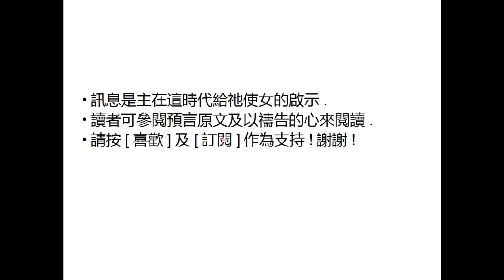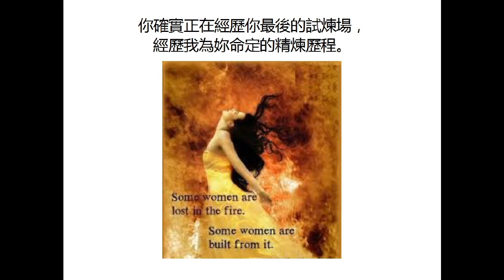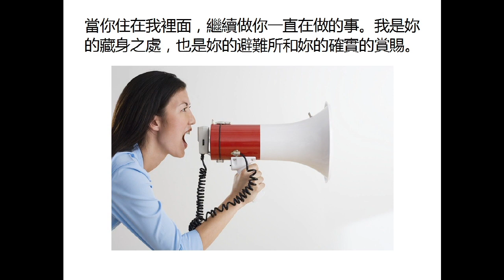預言訊息: 要喜樂 我所愛的新娘 妳是被揀選在這時刻在這地上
訊息來自:
相關題目:
[文本]
我親愛的新娘，我以永恆的愛愛著妳;因此，我很樂意把天國給妳作為產業，因為妳被許配給我所喜悅的愛子。祂是我所喜悅的,我也喜悅那些成為祂的一部份的，藉著祂和為祂而活的人。我不給這世界所給妳的那些;故不會讓妳的心困擾及害怕。不要因這個世界上發生的所有事情,以及你遇到的所有麻煩感到氣餒。不要以為你會塗勞無功，或者你的重擔和試探會無休止，縱然有時事情會令你覺得會如此。你確實正在經歷你最後的試煉場，經歷我為妳命定的精煉歷程。你會得勝，因為我已給你裡面有聖靈的能力。我揀選了你作為我的見證人，並在地變得越來越黑暗的時候站穩腳。不久，妳將被提走，在我面前得到加強的力量和勇氣，然後我會讓妳回到地上繼續我為你準備的工作。我將永遠和妳在一起，直到這個時代的終結，無論情況有多麼黑暗和妳周圍的場景多麼可怕，妳會有鷹的翅膀般飛越它們，因妳會在靈裡和能力有我的同在。不要害怕即將到來地上的。不要在妳的靈裡顫抖或驚擾。妳是我所寶貴的，我不會讓妳頭上的一根頭髮滅亡。妳會親眼看到惡人遭報，但(危險)不會靠近你。當你住在我裡面，繼續做你一直在做的事。我是妳的藏身之處，也是妳的避難所和妳的確實的賞賜。要喜樂，我的新娘，為了我名的緣故，妳是被揀選在這時刻在這地上的,在這個時刻成為大而明亮的光。請記住，妳將成為世上前所未有,最偉大的靈魂大穫的一部分。不要害怕，因為我和妳在一起。記住，我和妳在一起。